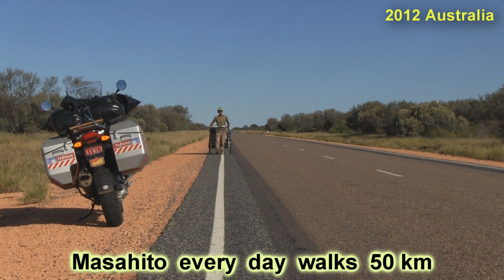Masahito Yoshida 2012